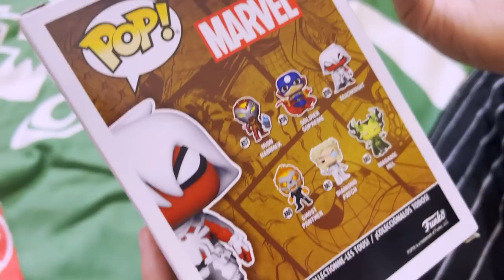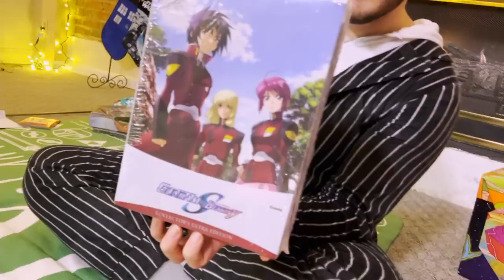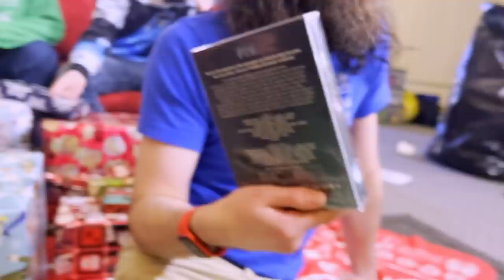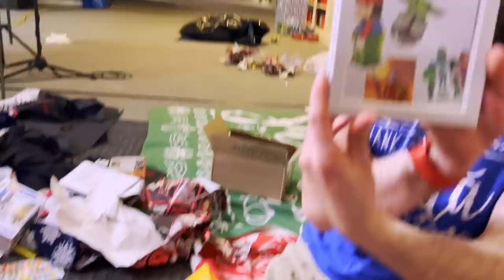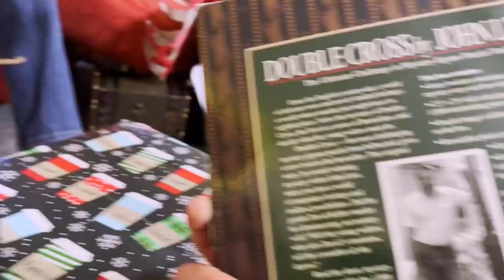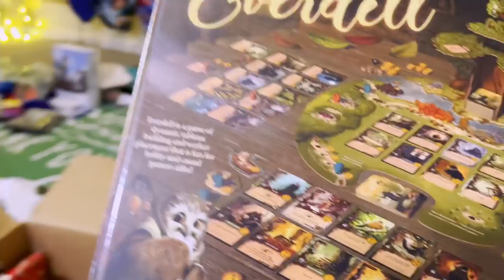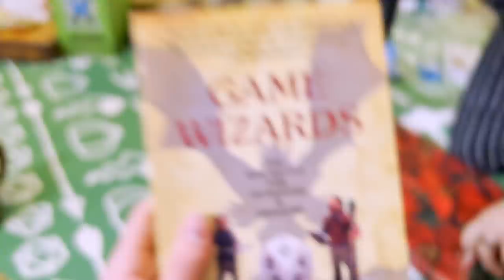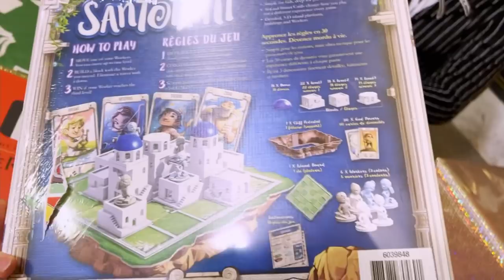Blind Wave CHRISTMAS Mailbag #248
Eric, Rick, Calvin and Aaron unbox and open mail from viewers in our annual Christmas Mailbag.